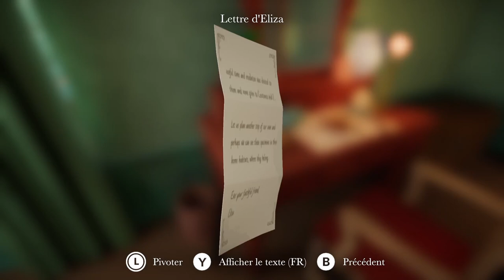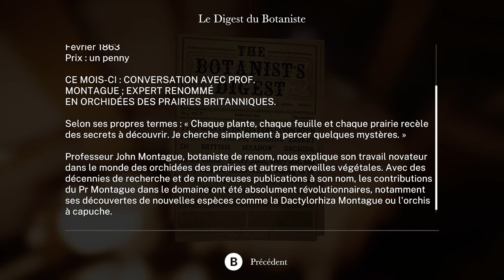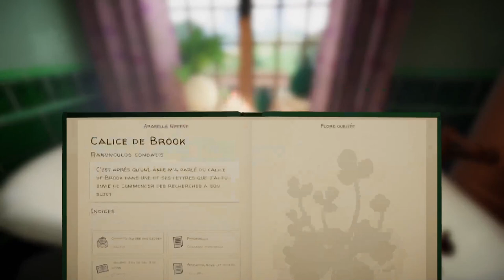🪴🔍 BOTANY MANOR | Calice de brook | Chapitre 04